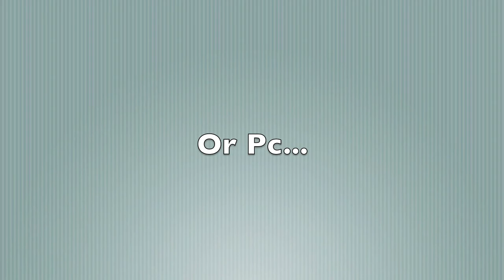Star Wars 2.5 Decoy Base Trailer (Cancelled)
This is the trailer to my next movie. (Hint. This will be my last Joshorama 501st Legion due to the creation of AADJ Productions {XxmaskedsniperxX, Cef12408, Stephentoback, and me})
Sadly, this project was cancelled on 6/23/10